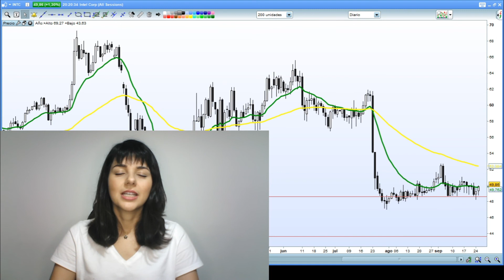Acción en tendencia BAJISTA | Análisis de Intel